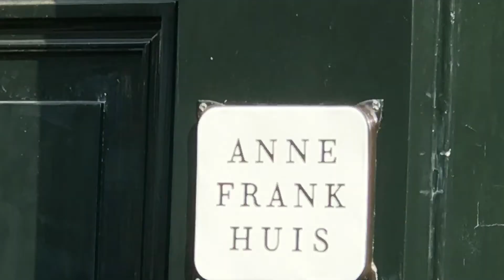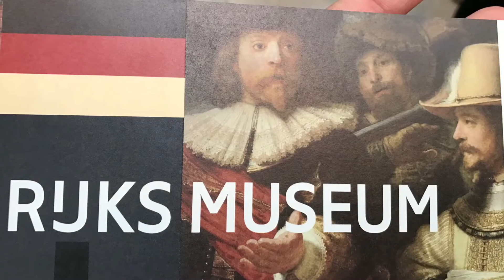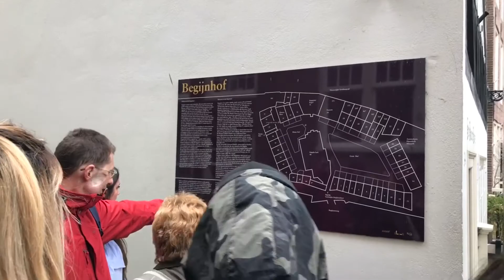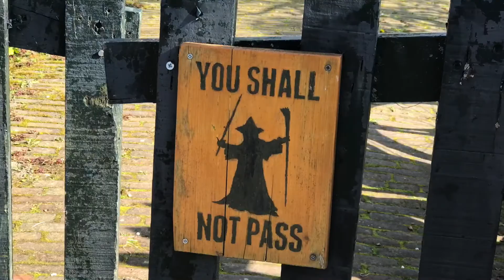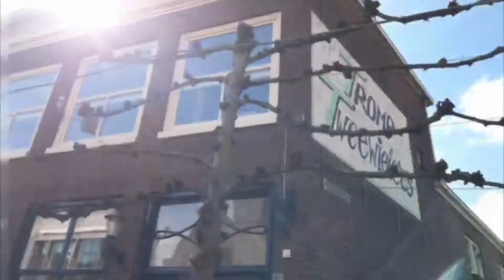Viaggio d'istruzione ad Amsterdam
Liceo "Carlo Porta" Erba